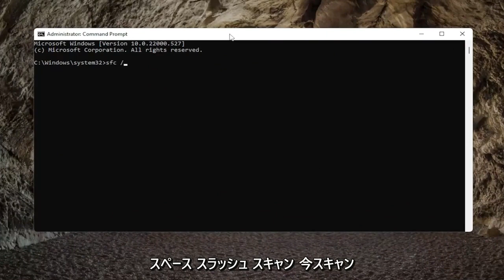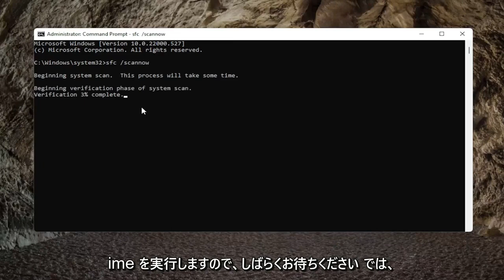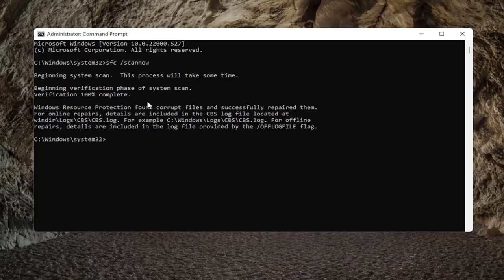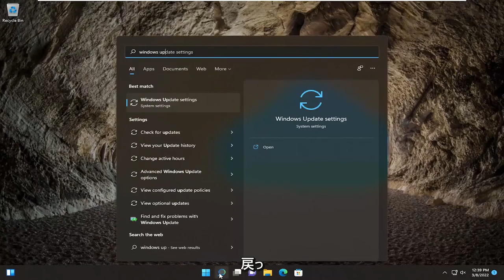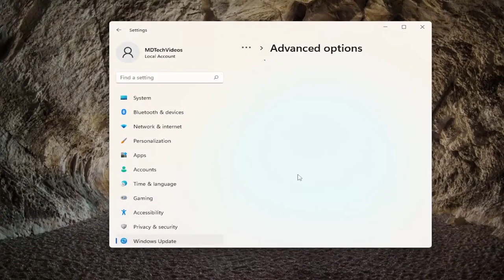Windows 11のCPU使用率が100%のまま下がらない時の対処法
Windows 11 FIX でのシステム プロセスのディスクまたは CPU 使用率が高い

システム プロセスは、カーネル モードでのみ実行されるスレッドをホストする特別な種類のプロセスと見なすことができます。関連するファイル名は ntoskrnl.exe で、C:\Windows\System32\ フォルダーにあります。ハードウェアの抽象化、プロセスとメモリの管理など、さまざまなシステム サービスを担当します。

場合によっては、システム プロセスで数分間、ディスクまたは CPU の使用率が高くなることがあります。これは一時的なものであり、心配する必要はありません。しかし、同じことが頻繁に続く場合は、いくつかのことを確認する必要があるかもしれません.

このチュートリアルで対処する問題:
システム プロセスのディスク使用率が高い Windows 10
システム プロセスのディスク使用率が高い、
システム プロセスのディスク使用率が高い Windows 11
システム プロセスのディスク書き込みが多い
アイドル時のシステム プロセスのディスク使用率が高い

「システム」プロセスの CPU 使用率が高い主な理由は、互換性がない、破損しているなど、ドライバーに何らかの問題があるためです。したがって、システム プロセスの高い CPU 使用率を修正するには、適切な解決策が役立つまでいくつかの解決策を適用する必要があります。

このチュートリアルは、Dell、HP、Acer、Asus、Toshiba、Lenovo、ファーウェイとサムスン。